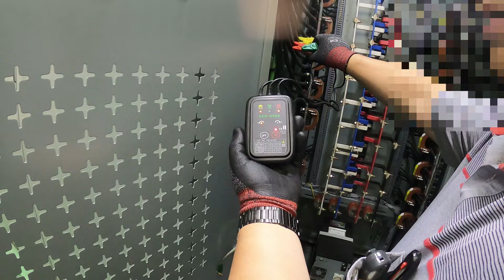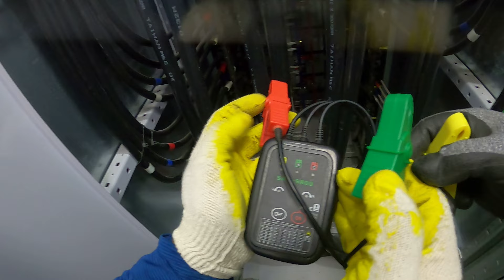(전기안전관리) 상회전 측정하기